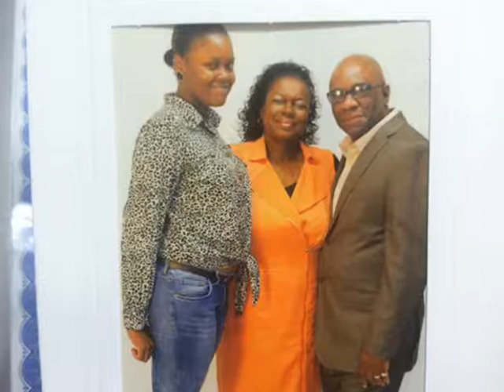Your Worth It Living and Dying For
LIVE !!! YOU ARE WORTH THE SACRIFICE!